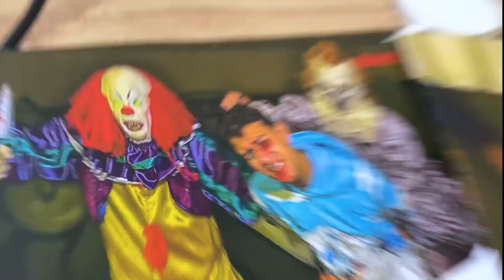EL PAYASO ENANO ASESINO ATACA A MI NOVIA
Hola humanos de YouTube 👽